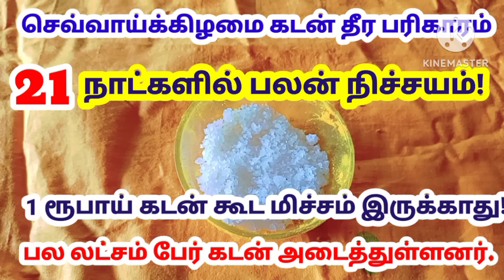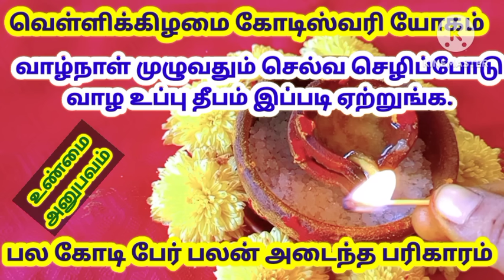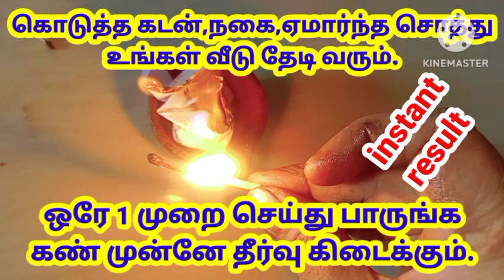இந்த ஒரு எண்ணெய் போதுமே பணம் சேர்ந்து கொண்டே இருக்க|செல்வம் சேர|money|panam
இந்த ஒரு எண்ணை போதுமே பணம் சேர்ந்து கொண்டே இருக்க|பணம் பெருக|பணம் சேர|செல்வம் சேர|money|பணம்|panam

பணம் பெருக
பணம் சேர
செல்வம் சேர
money
பணம்
panamsera
jadhikkai
jadhikkai parikaram
pachai karpooram

ஜாதிக்காய் பரிகாரம்
பச்சைகற்பூரம் நன்மைகள்